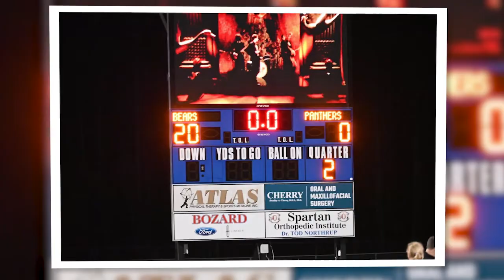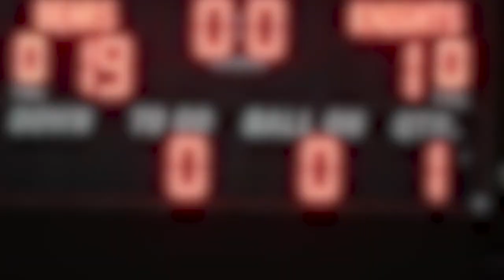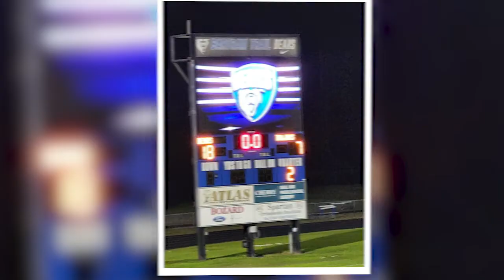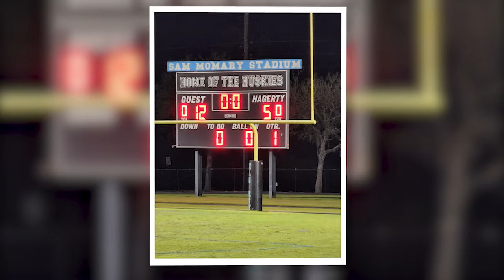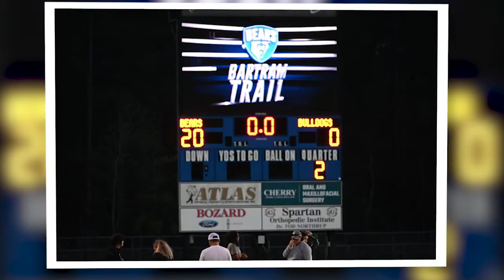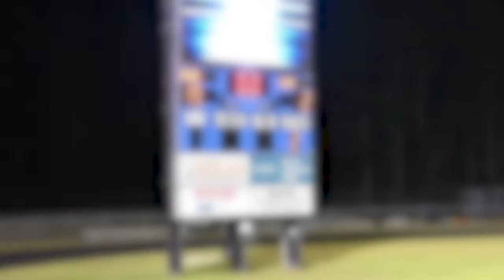2022 Bartram Trail Bears Lacrosse Championship Season Recap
2022 Bartram Trail High School Girls Lacrosse State Championship Season Recap